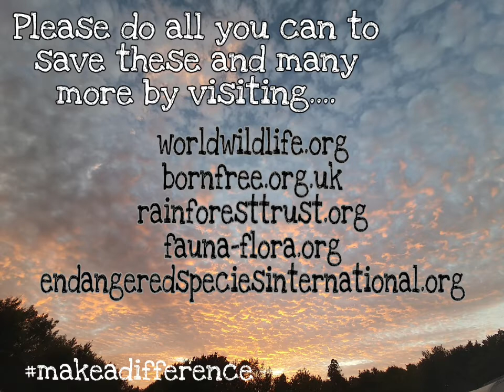Top Endangered Animals 2020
A serious one for once, to highlight the plight of our endangered animals across the globe. Many animals face extinction and they need our help to prevent it. Please visit the sites below to lend a hand and together we can make a difference for these and many more facing extinction -

For more cool stuff and Merch pop over to our site at